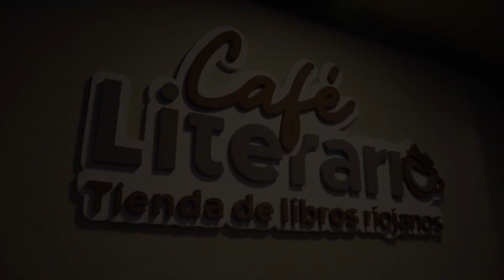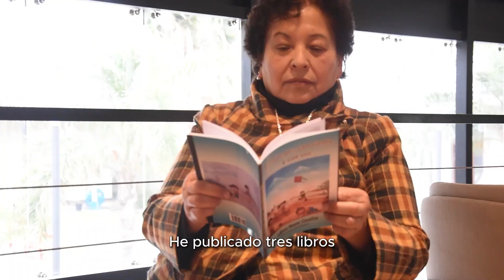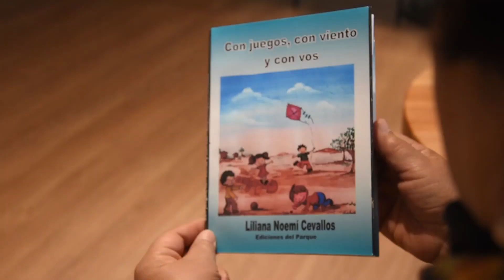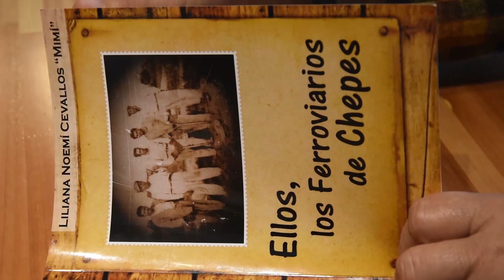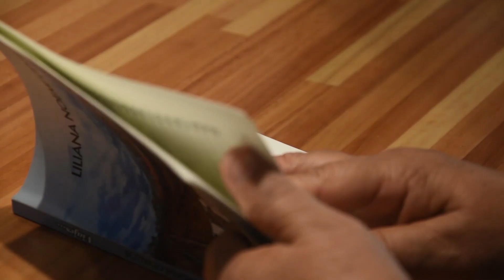De libros. Cap 11: Liliana Noemí Cevallos